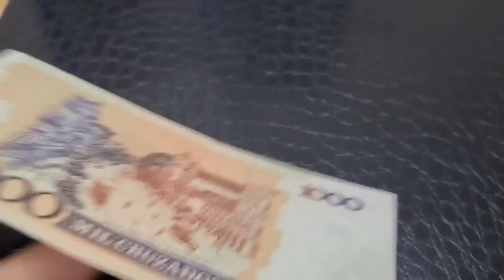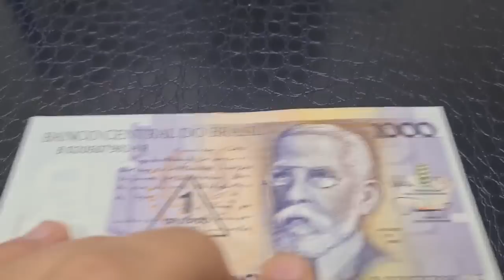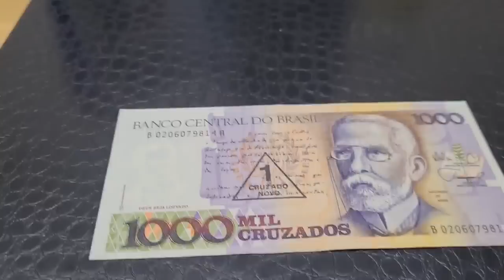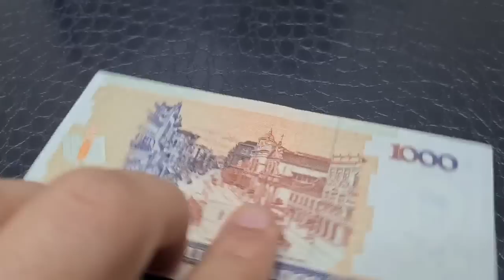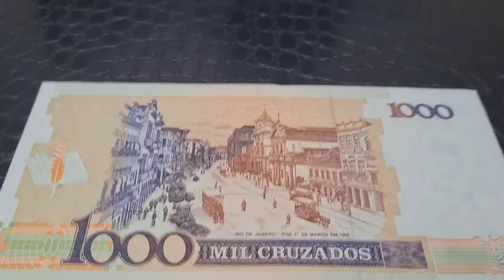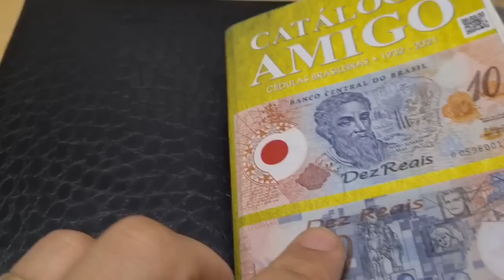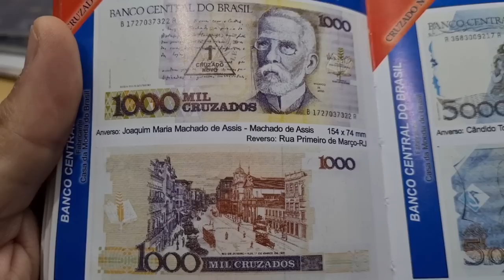CÉDULA DE 1 CRUZADO NOVO! QUAL SORTUDO AI TEM ELA? SAIBA A HISTÓRIA DESSA CÉDULA!!!